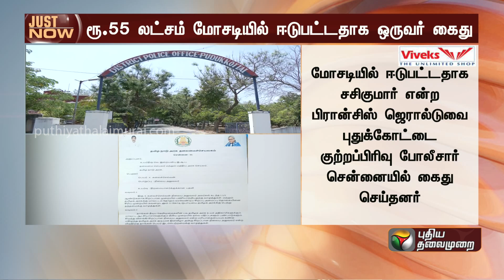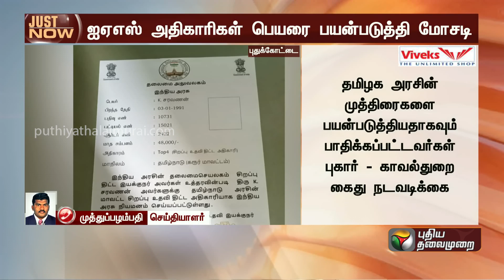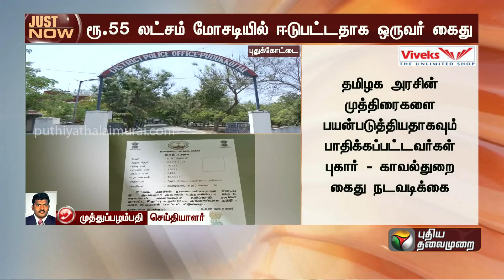'யாரு சாமி நீங்களாம்'...! IAS அதிகாரிகள் பெயரை பயன்படுத்தி மோசடி.. ஒருவர் கைது | IAS OFFICER | PTT